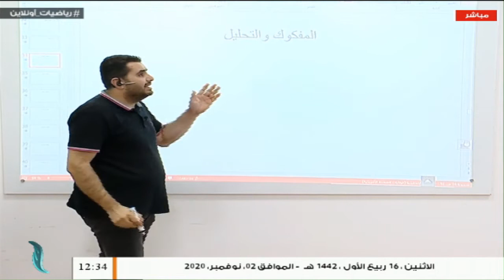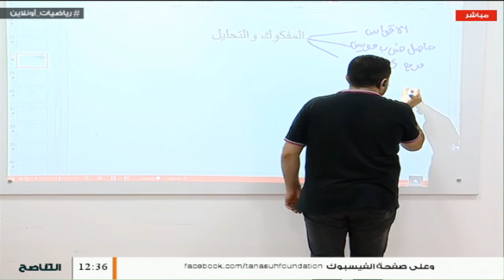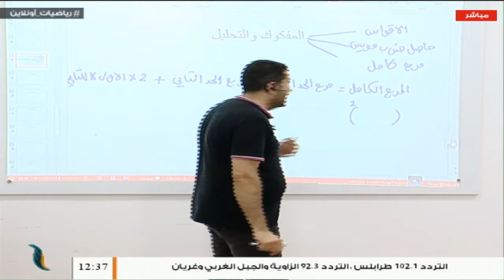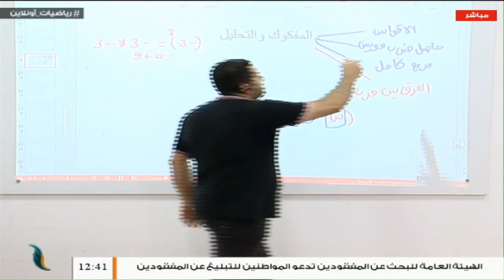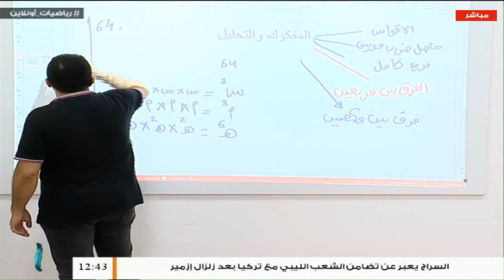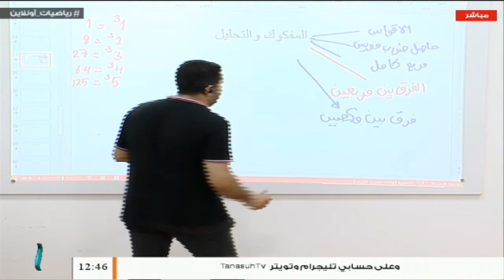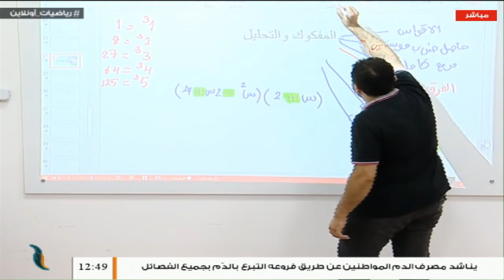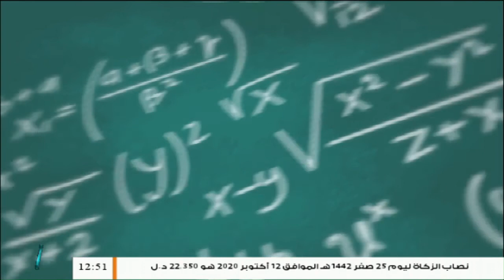"رياضيات أونلاين" | 2 | برنامج مختص بشرح الأسئلة الإرشادية لطلبة الشهادة الإعدادية | أ. أسامة رسمي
برنامج "رياضيات أونلاين" | 2 | برنامج مختص بشرح الأسئلة الإرشادية لطلبة الشهادة الإعدادية في مادة الرياضيات | تقديم: أ.

ــــــــــــــــــــــــــــــــــــــــــــــــــــــــــــــــــــــــــ

ــــــــــــــــــــــــــــــــــــــــــــــــــــــــــــــــــــــــــ
يمكنكم تحميل تطبيقنا TANASUH TV على الهواتف الذكية: